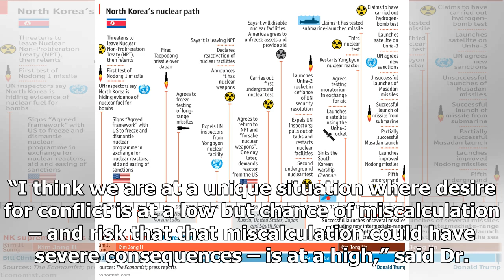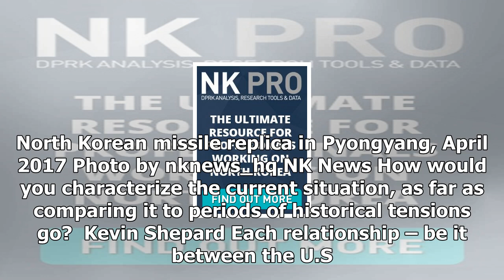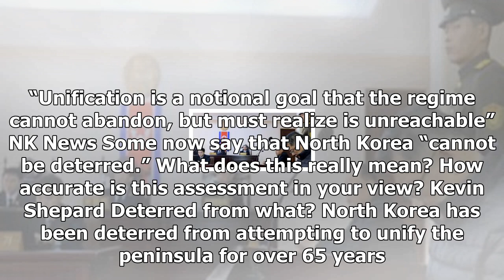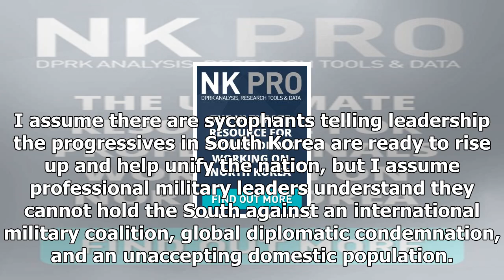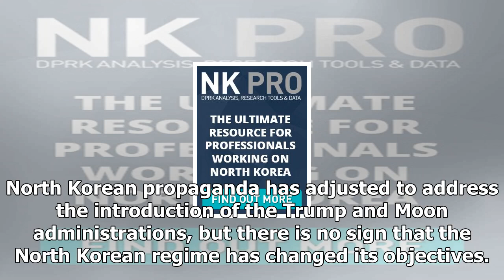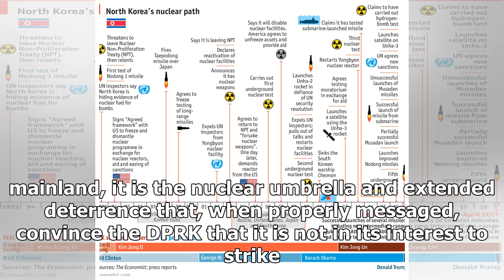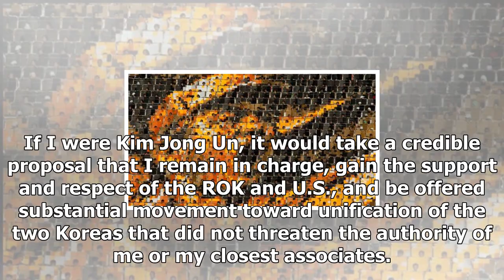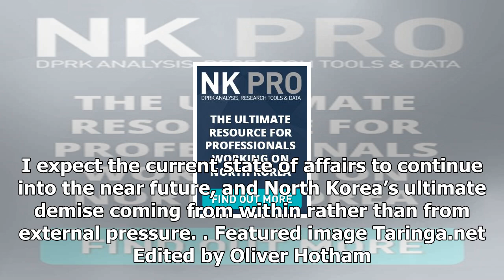News Today - Risks for severe north korea miscalculation “high”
News Today - News Today - Risks for severe north korea miscalculation “high”

The risks for severe North Korea miscalculation are currently high, a U.S. based policy consultant said Sunday in an interview with NK News, with subsequent potential for unintended escalation in the event of even highly limited military conflict. The remarks from Dr. Kevin Shepard, Ph. D., a U.S. based policy consultant with years of experience working on North Korea issues, come amid growing concerns about what might happen following any pending North Korean long distance missile test, an even...